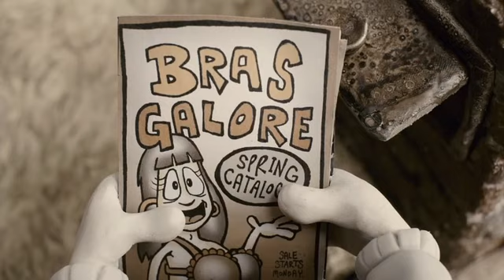почтовый ящик (Мэри и Макс 2009)